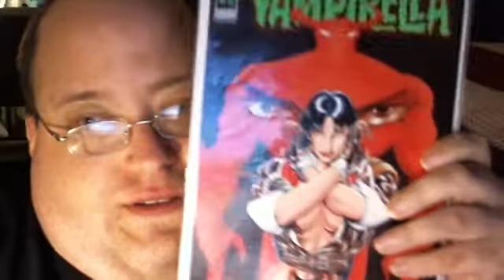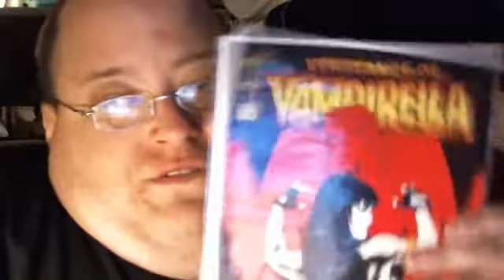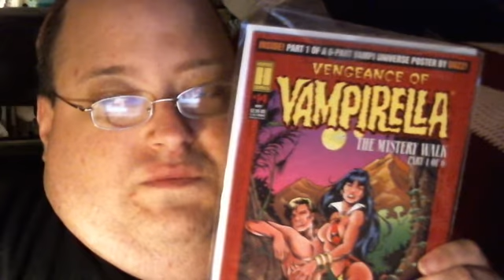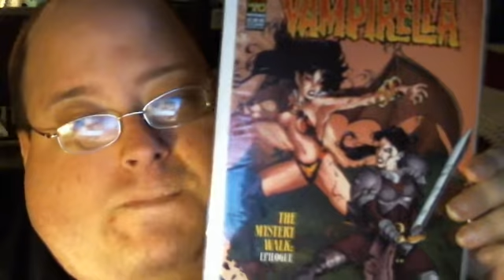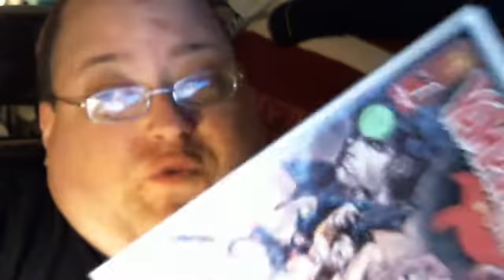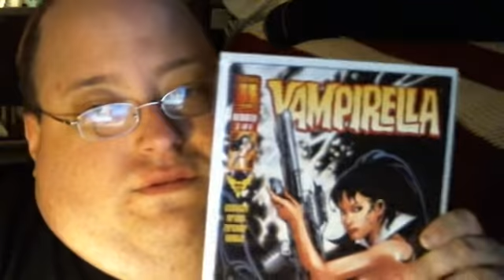part 1 of 400 sub contest winnings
Part 1 in a, I don't know how many parts it will be, thank you to King Joe, and all the amazing things that he has sent me for doing his 400 sub contest